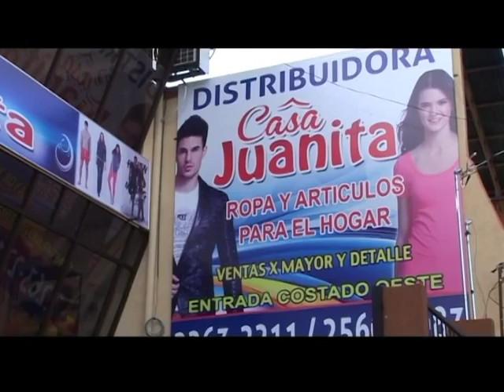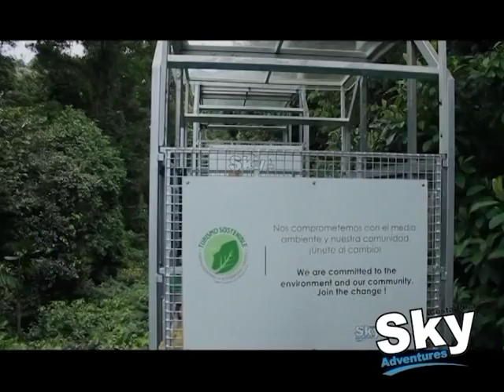EMETRIO LA FIEBRE PORCINA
serie de television las aventuras de emeterio